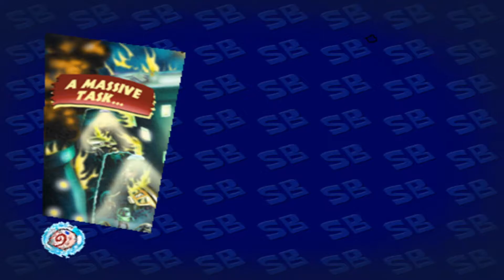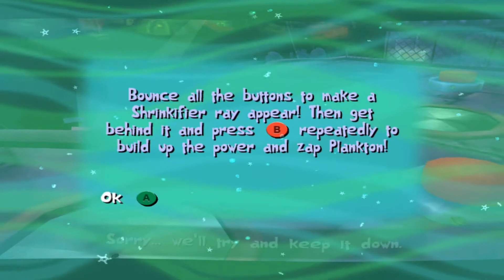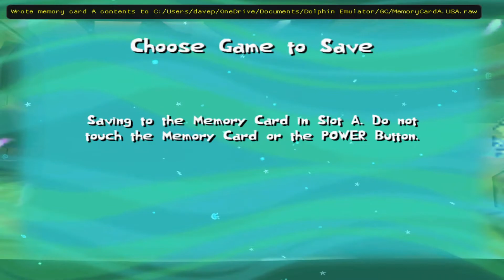Let's Play SpongeBob SquarePants - Creature From The Krusty Krab Episode 11: The Final Showdown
I finish the game and give my final thoughts on it at the end...

Creature from the Krusty Krab Novel Retelling -

If you like my content and want hints as to when future videos will be released or if you want to talk to me, you can join my discord server if you wish.